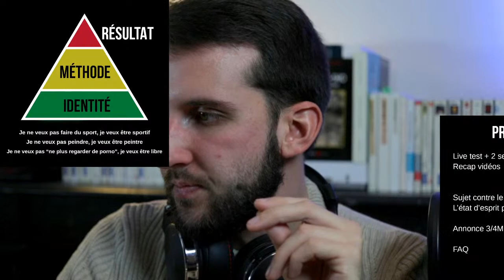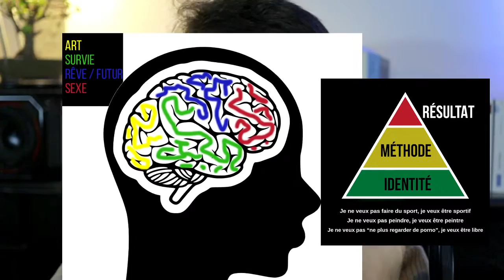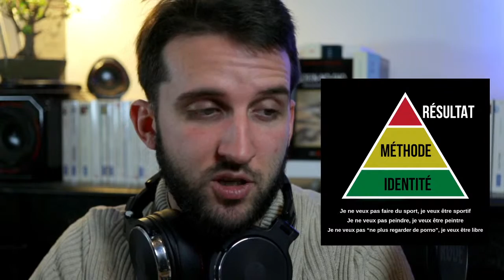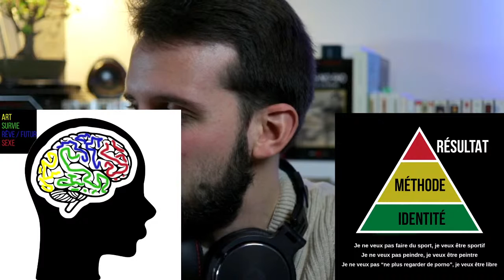LIVE PUBLIC : Imagination, identité, sevrage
Débarrasse-toi de tes Mauvaises Habitudes, telle que la dépendance au porno 🔞

🔎 SOURCES 🔎

📕 5 CONSEILS LECTURES 📕
Augmente ton état de présence
Devient un chef de guerre
Développe ton focus
Gagne en sagesse
Passe à l'action

🎥 MON MATOS 🎥
Kit de démarrage
Mon son
Mes lumières
Mon précieux

🚀 LE PROJET 🚀
Nous avons tous des habitudes qui nous prennent, soit du temps, soit de l'énergie, parfois les deux.

Avec La Purge, je déclare la guerre à ces cercles vicieux qui nous affaiblissent chaque jour un peu plus et, lentement, nous rendent complétement passif de nos vies.

Avec ce projet, je vous proposerai toutes mes méthodes d'organisations, mes routines et rituels, pour développer son focus, gagner en présence, et se sortir de ces rouages afin de les remplacer par des habitudes saines.

🔥 DAMIEN 🔥
J'ai pour ambition de devenir l'expert numéro 1 dans la gestion des habitudes.
J'ai mis en place des rituels de productivité et de concentration qui me permettent d'être focus et de vous donner le meilleur dans ce projet.

Pourtant, je viens de loin. Ancien dépressif, addict au porno, à la weed, aux jeux vidéos et à l'approbation des autres, sans de grandes amitiés solides, aucun succès avec les femmes, échec scolaire, en conflit avec le monde, les autres et moi-même.

La vie m'a frappé, encore, encore et encore. Je me suis toujours relevé.
Elle frappera encore, je continuerai.

Je vous invite sur ce projet La Purge qui risque de vous mettre au défi
de vous relever encore quelques fois 👊

🎯 TIMECODE 🎯